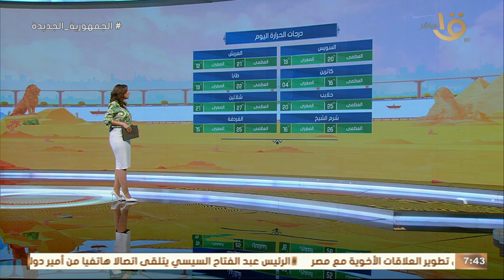تعرف على احوال الطقس اليوم.. وهل تشهد المحافظات انخفاض كبير في درجات الحرارة